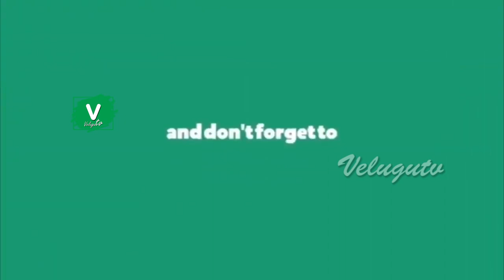సలాం కేటీఆర్ బోలే ఇరగదీశాడుగా || Bhole Shavali Special Song on KTR || KTR Songs 2020